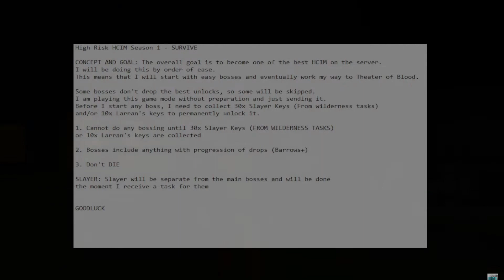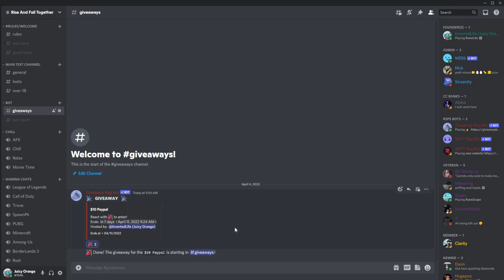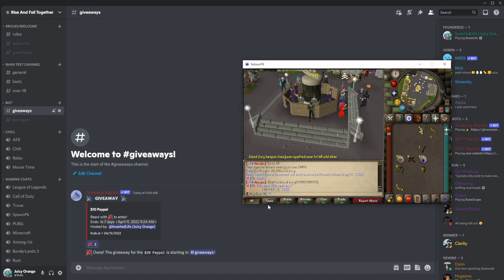ValinorPk | Hunting The Rune Crossbow and Crystal Keys | HRHC #03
0:00 Intro
2:16 Episode 2